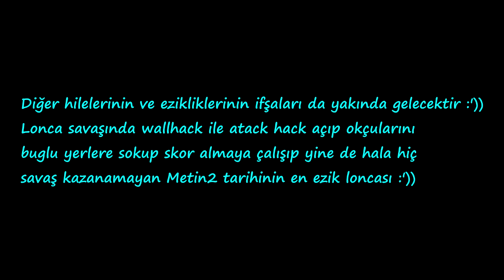MEDUSA METİN2 | İMPOSSİBLE LONCASI İFŞA - HİLE KULLANIMI İTİRAFLAR - WALLHACK SPEED HACK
▬▬▬▬▬▬▬▬▬▬ஜ۩۞۩ஜ▬▬▬▬▬▬▬▬▬▬▬▬▬▬
►Tüm Videolar Yasal Haklara Sahiptir.
▬▬▬▬▬▬▬▬▬▬ஜ۩۞۩ஜ▬▬▬▬▬▬▬▬▬▬▬▬▬▬
Metin2 Pvp Ws Videoları, Değerli abonelerim.